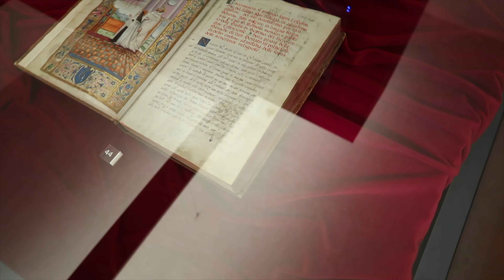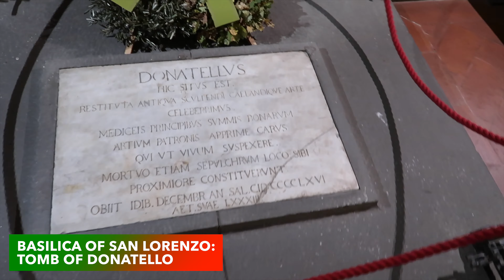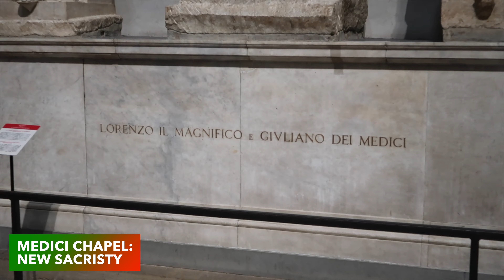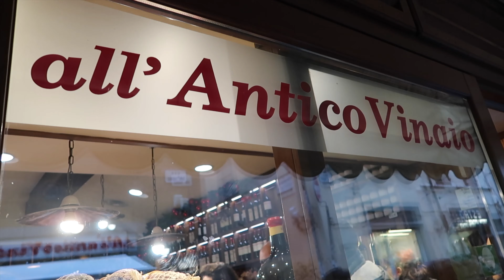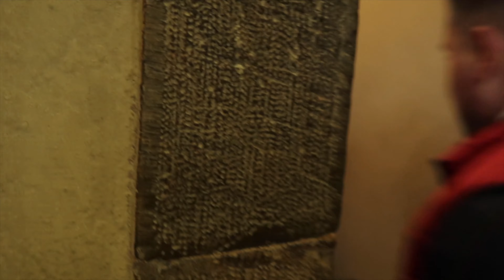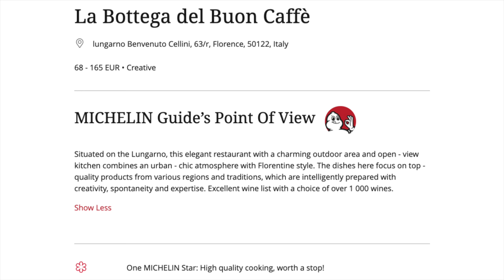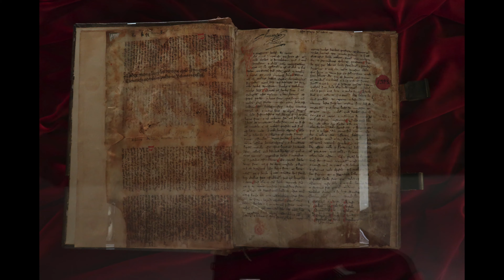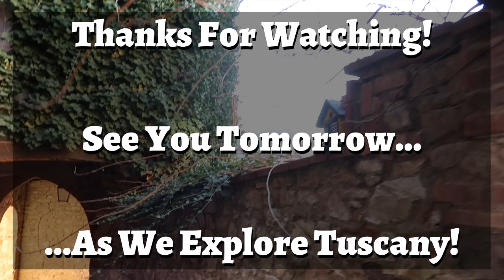FLORENCE TRAVEL VLOG | CHRISTMAS EVE | CHRISTMAS IN ITALY DAY 4 🎄🇮🇹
In this Florence travel vlog, it's Christmas Eve, and we start the day visiting the Laurentian Library, the Basilica of San Lorenzo, and the Medici Chapel. Then we get delicious sandwiches for lunch at All'Antico Vinaio before heading over to the Duomo to climb all 463 steps!  Even though Caroline is 22 weeks pregnant, she handled it very well, but Logan was tired the whole way up!  It was all worth it though since the views from the top of the Duomo are spectaular. Then we rested up, headed across the Arno River, and had a delicious dinner at the Michelin-starred La Bottega del Buon Caffè.  After dinner we went back to the central district of Florence, took in the magic of Florence on Christmas Eve, popped into a Christmas Eve mass, took some pictures in front of the giant Christmas tree, and called it a night!

TABLE OF CONTENTS:
0:00 It's Christmas Eve!
0:47 Laurentian Library
1:42 Basilica of San Lorenzo
2:14 Tomb of Donatello
2:21 Tomb of Cosimo De' Medici
2:44 Medici Chapel
3:48 New Sacristy
4:08 Chapel of the Princes
5:09 ViviMarket (Asian Market)
5:42 Lunch at All'Antico Vinaio (Paninis!)
6:24 Brunelleschi's Duomo
7:31 Climbing the Duomo!
10:43 Top of the Duomo (Great Views)!
12:29 We Were So Tired
12:49 Dinner at La Bottega del Buon Caffè
14:31 Arno River and Ponte Vecchio
14:46 Christmas Eve in Florence!
15:35 Our Plans for Tomorrow (Tuscany!)
16:03 Florence Pictures

[Day 7] Orvieto: Will Be Published 12/30/20
[Day 8] Rome Day 1: Will Be Published 12/31/20
[Day 9] Rome Day 2: Will Be Published 1/1/21
[Day 10] Rome Day 3: Will Be Published 1/2/21
[Day 11] Pompeii: Will Be Published 1/3/21
[Day 12] Positano (Amalfi Coast): Will Be Published 1/4/21
[Day 13] Sorrento (Amalfi Coast): Will Be Published 1/5/21
[Day 14] Goodbye, Italy: Will Be Published 1/6/21

ABOUT THIS TRIP:
For our babymoon (as well as Caroline's 30th birthday) in December 2018, we spent two weeks in Italy!  We visited Venice, Florence, other parts of Tuscany including Siena and Montepulciano, Rome, Naples, as well as Positano and Sorrento on the Amalfi Coast!